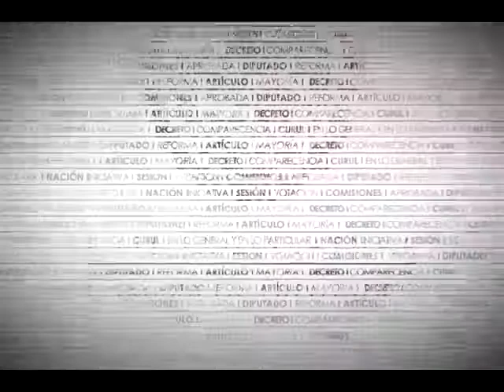Dip. Sonia Rincón (NA) - Condiciones Laborales de Jornaleros Agrícolas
La Dip. Sonia Rincón Chanona (NA) externa que el presente acuerdo es muestra de la sensibilidad política del Congreso de la Unión y que asegura no tuvo el gobierno federal en torno a los trabajadores víctimas de explotación laboral en Baja California. Sostiene que la situación en comento denota una enorme falta de protección de las condiciones laborales y recuerda el exhorto para implementar las revisiones necesarias y proteger a los trabajadores del campo. Finalmente, solicita hacer extensivo a todo el país el presente acuerdo.